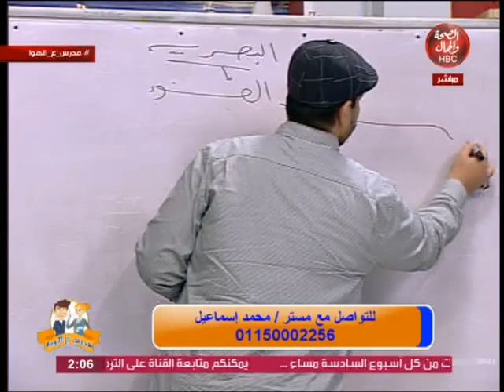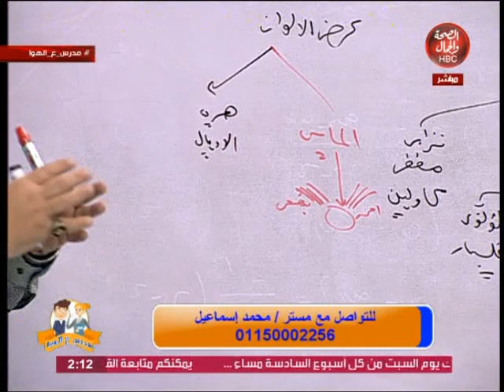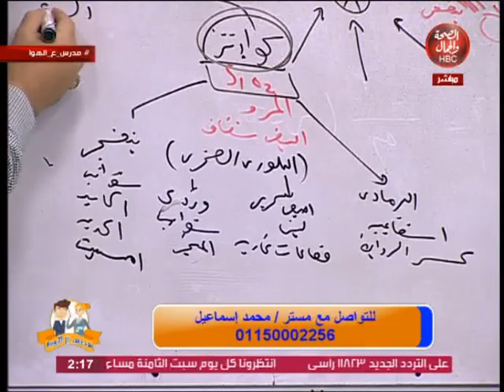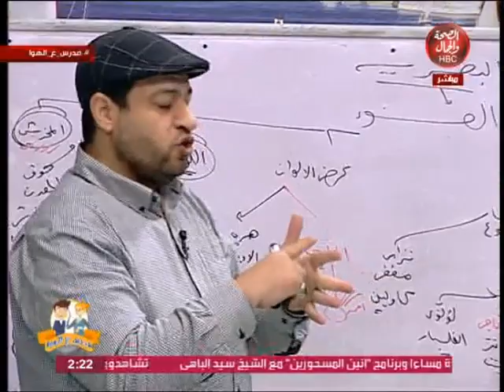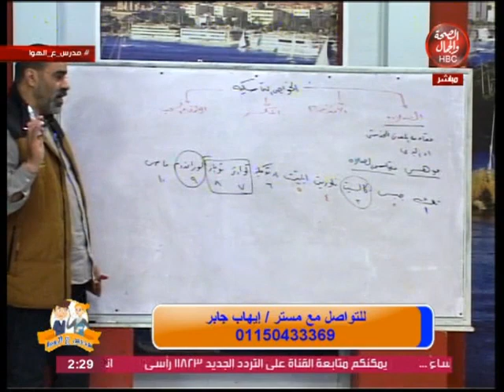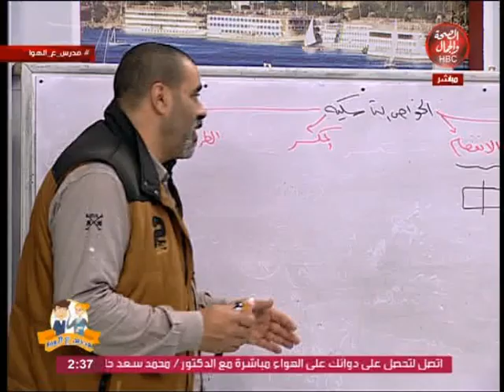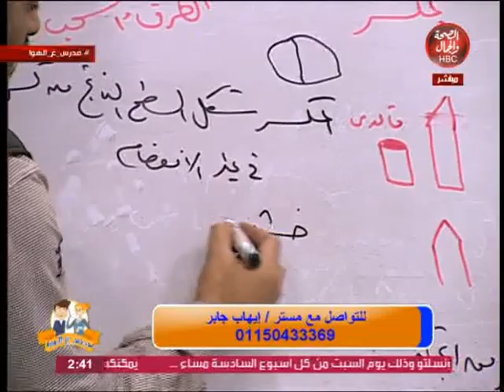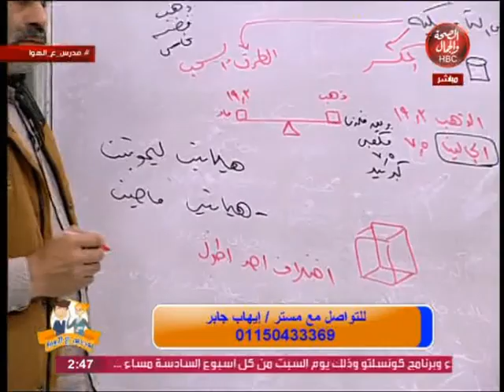مدرس علي الهواء | الجولوجيا للثانوية العامة - الخواص الفيزيائية للمعادن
وفي ضيفتة / مستر /  أيهاب جابر و محمد اسماعيل

قناة_الصحة_والجمال# برامجنا